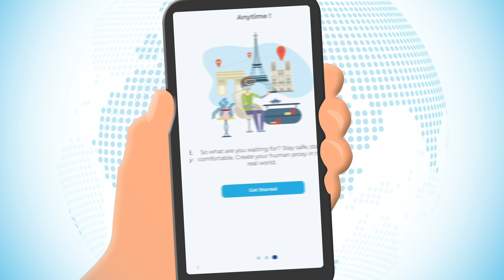Proxgy... a service that lets you be anywhere in the World while sitting at Home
Create your human proxy in the real world. Experience any place you want to through your Proxgy as if you were physically there. Proxgy uses a combination of human avatars and proprietary patent pending tech to deliver an immersive real world Augmented Reality experience to its users.

You can now roam the physical World using our custom tech with a real time assigned Proxgy and have an audio/video control of the Proxgy's surroundings.

Control your Human Avatar through a 2 way audio while you traverse you Proxgy's surroundings using a 360 controlled smart Helmet from your app.

Be at multiple place at any given time, do what you always wanted to do in an immersive manner using VR capabilities.

Travel, Shop, Explore, Experience, Enjoy while you stay safe at the place of your choice.